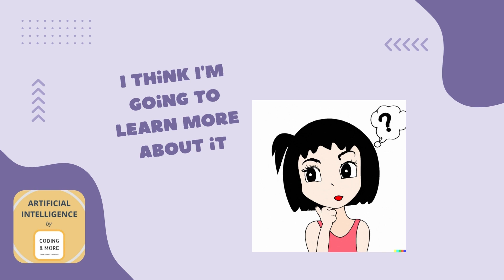AI Stories - Spotty and Youty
The 'AI Stories' series has been created to introduce young children to the world of AI.

It is conceptualised, written and narrated by the students of 'Coding and More' (an ed-tech on a mission to make AI education accessible and fun for young learners).

FUN FACT: The illustrations in this video have been created using Dall-E 2 (an AI system that generates images from text descriptions given by users).